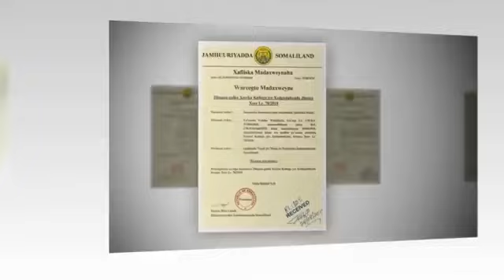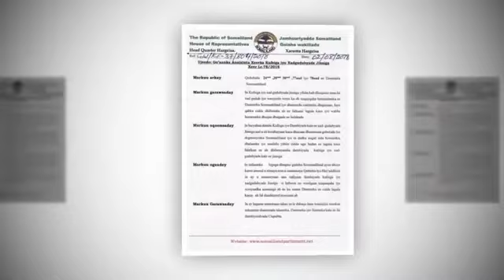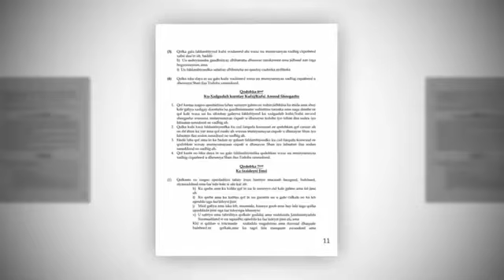Degdeg Shaqsiyaadka Dabada Ka Riixayey Xeerka Kufsigu in la Ansixiyo